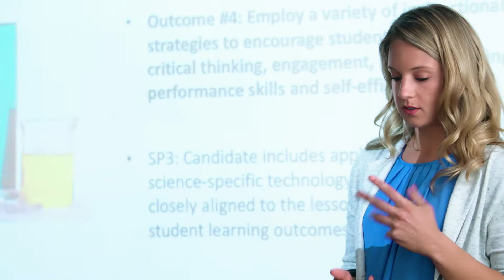University of Indianapolis Teach (STEM)³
Teach (STEM)³ is a one-year urban clinical residency program combined with graduate coursework and two years of post-residency mentoring support to prepare effective secondary and middle school STEM teachers.